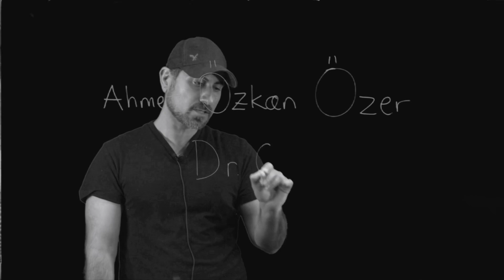Who is Dr. Ozz? Part I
Dr. Ozz (Ahmet Ozkan Ozer) is an Assistant Professor of Applied Mathematics at Western Kentucky University. He has been teaching undergraduate and graduate math courses, including Calculus, Trigonometry, Linear Algebra, Analysis, Differential Equations, Applied Mathematics, Control Theory of Partial Differential Equations, etc.,